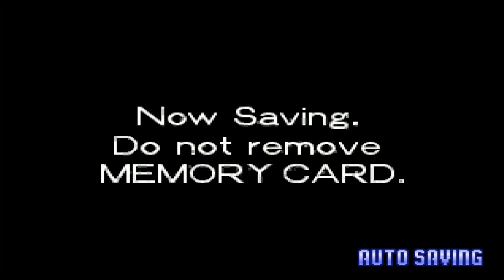Psychic Force 2 #13 Story Mode - Genshin Kenjoh (legendado)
Este vídeo é legendado. Ative o Caps Lock do You Tube para a tradução.

Continuando com a gameplay de Psychic Force 2! Hoje iremos jogar o modo story com o Genshin e descobrir quem acabou com a Shadow Plateau e etc. Bem, é isso!